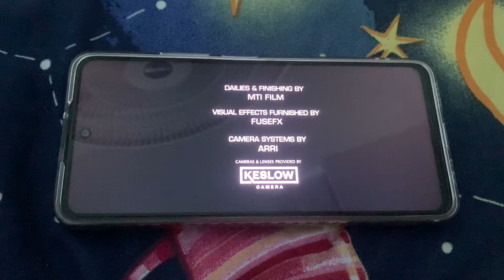Ryan Murphy Television/Reamworks/Brad-Falchuk Teley-vision/20th Television (2024) #2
Taken From: “9-1-1: Lone Star S5”